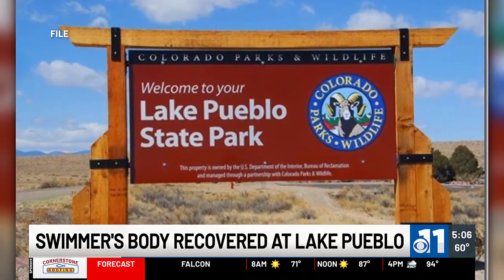WATCH: Swimmer's body recovered from Lake Pueblo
The swimmer went missing Saturday night and was found dead 75 feet from shore a few hours later.